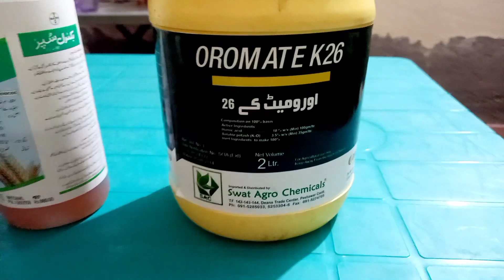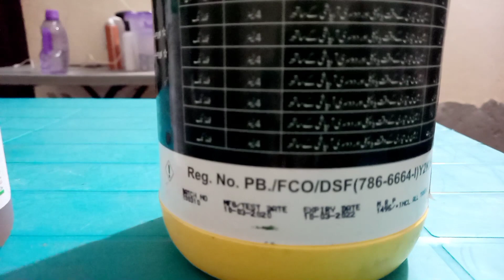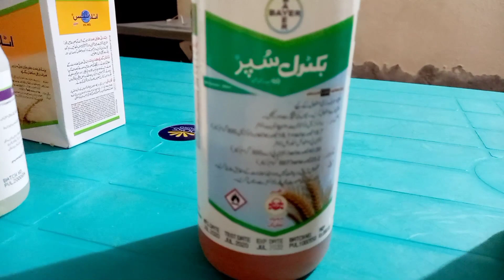گندم کی پیداوار میں اضافہ کر سکتے ہیں